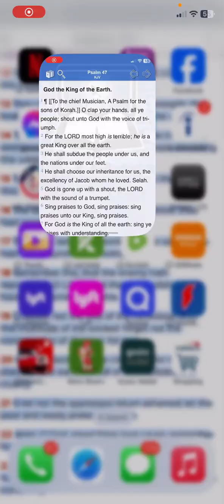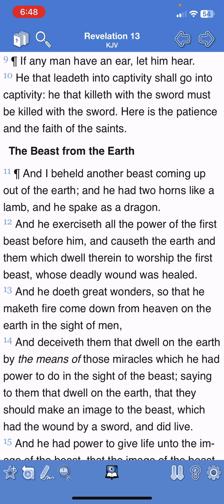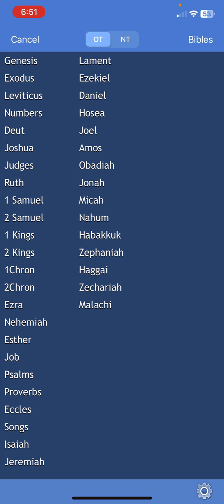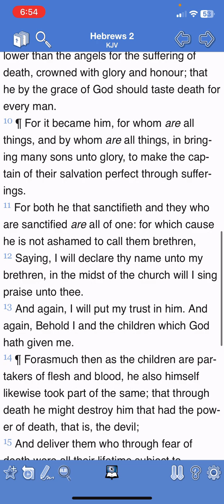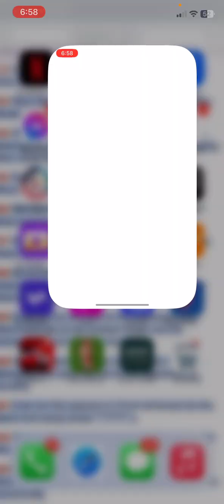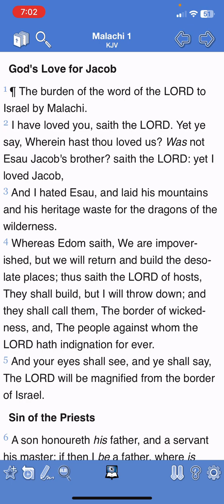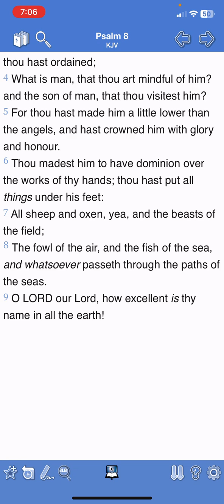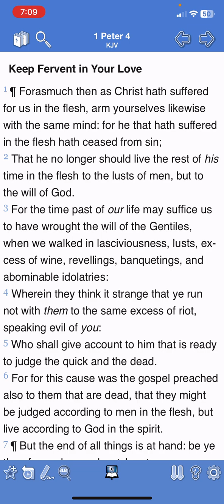SUFFERING FOR A GREATER CAUSE